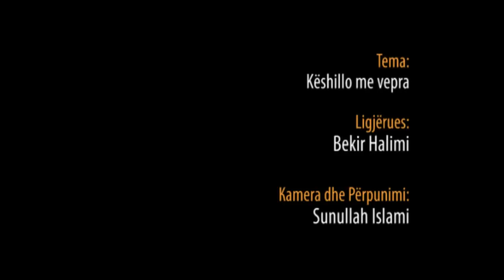109.) Këshillo me vepra - Hoxhë Bekir Halimi